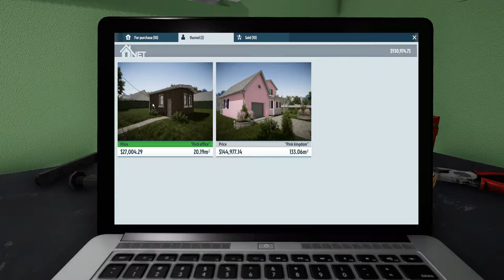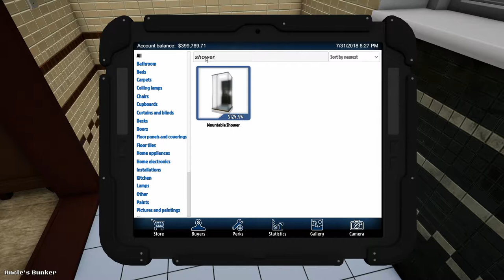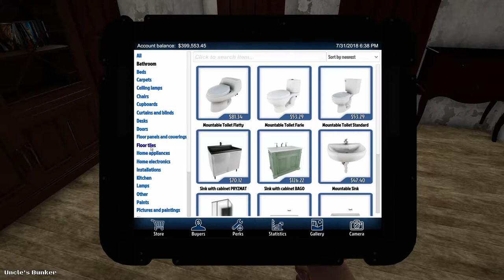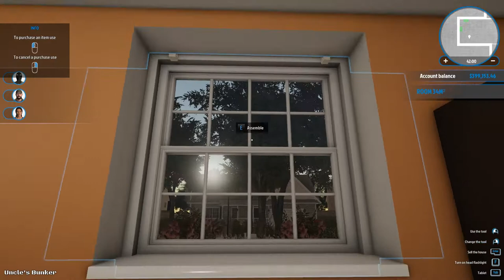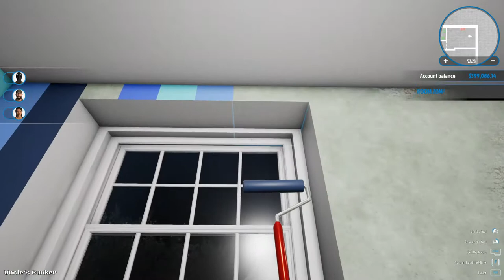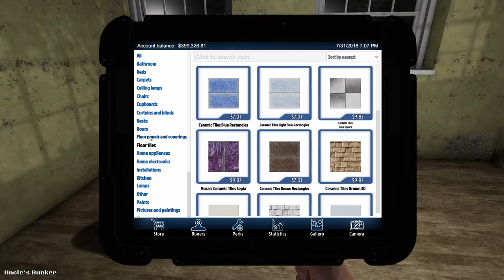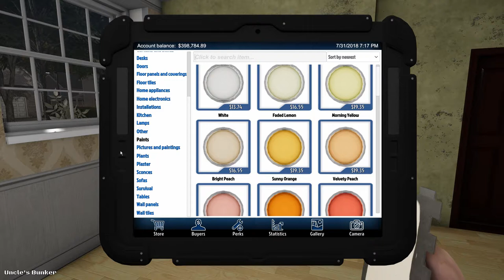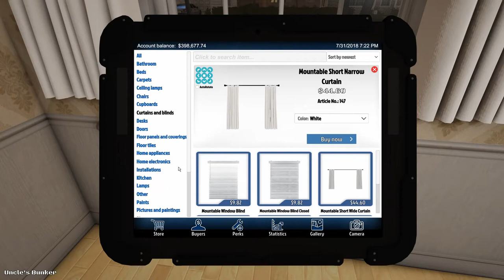House Flipper Uncle's Bunker part 1